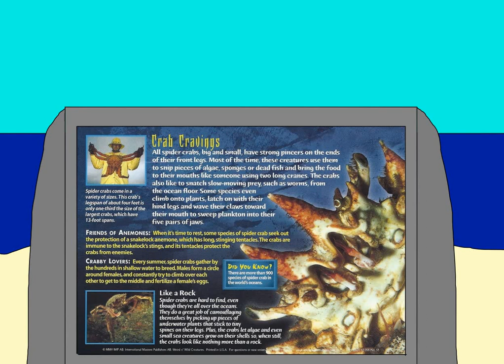Strange Wonders Episode 34.Crabs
These crabs ain't crusty